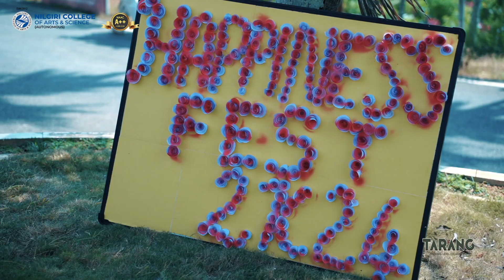TARANG SEASON 4 - 2024 - NATIONAL LEVEL COLLEGE FEST - NILGIRI COLLEGE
Tarang National Level College Fest concluded with a bang, and we're thrilled to announce that the overall champions are Govt Arts & Science College Gudalur! 🌟 Huge congratulations to the talented team for their outstanding performance and dedication. 🎊👏